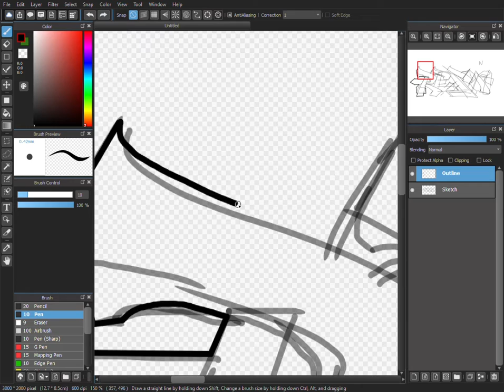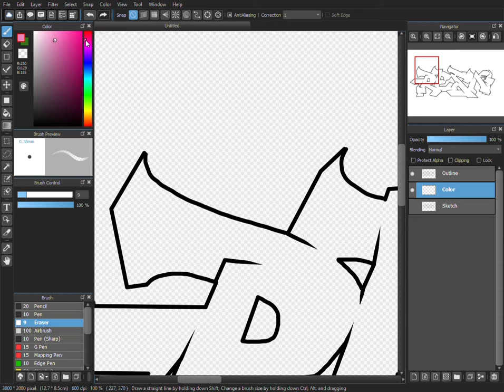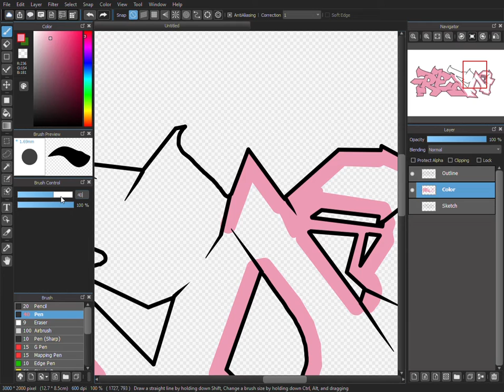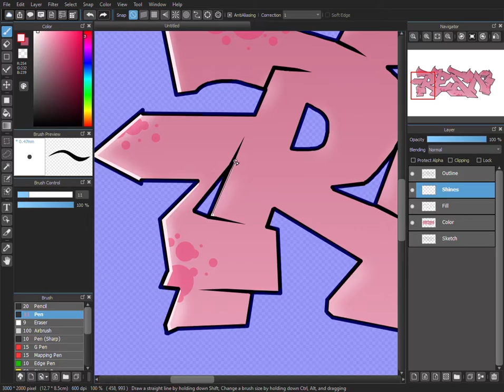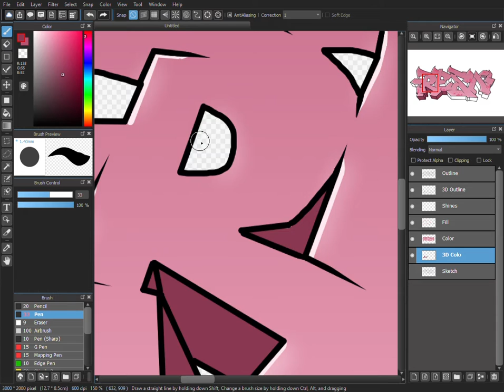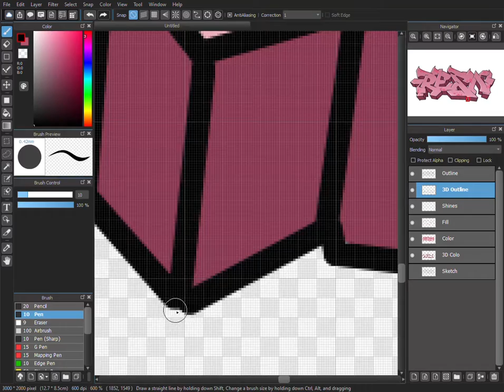DIGITAL ART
Hey.
No music cause you can enjoy the silence.